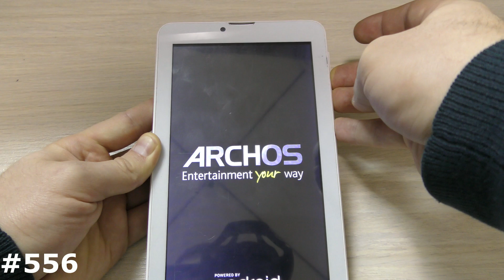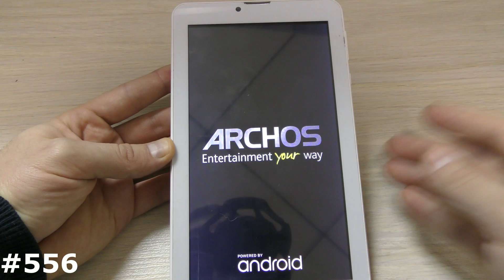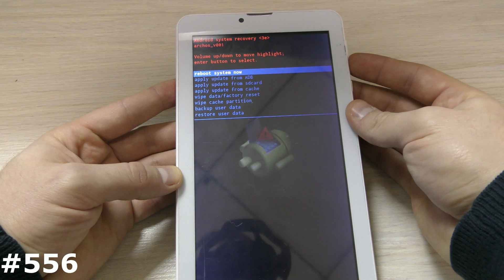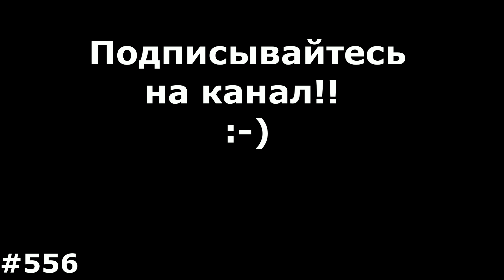Hard Reset Archos AC70BCV (2 способа сделать сброс настроек Archos AC70BCV)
Мое видео наглядно Вам покажет как сделать Сброс настроек Archos AC70BCV, который позволяет убрать забытый графический ключ, разблокировать Archos AC70BCV от забытого пароля, удалить вирусы, и вернуть Archos AC70BCV, к заводскому состоянию, если смартфон или планшет Micromax зависает на заставке. Показанный способ, как зайти в рекавери и сделать сброс на Archos AC70BCV можно использовать на многих смартфонах и планшетах Micromax.
Реквизиты для благодарностей, я как раз коплю на новую камеру и свет:
Если решение из видео Вам не помогло, попробуйте одну из следующих комбинаций:
1. + и питание.
2. - и питание
3. Питание зажать на 2-3 секунды и следом нажать минус
4. Питание зажать на 2-3 секунды и следом зажать +
5. 3 клавиши одновременно Плюс Минус и питание.